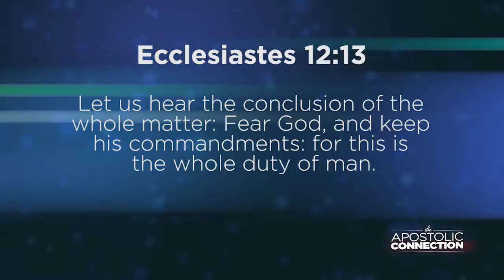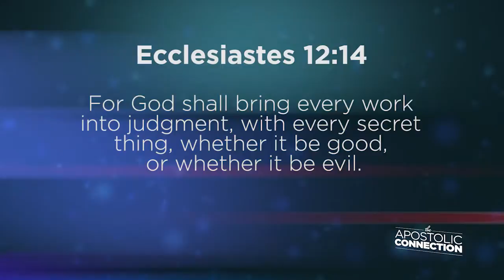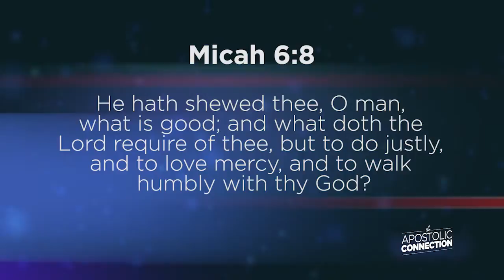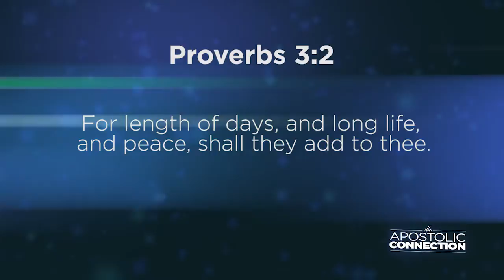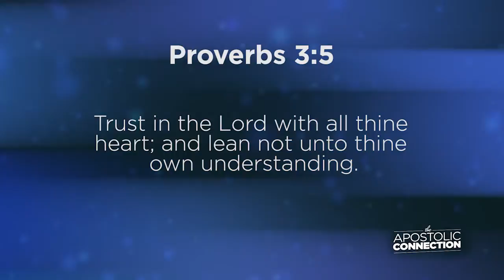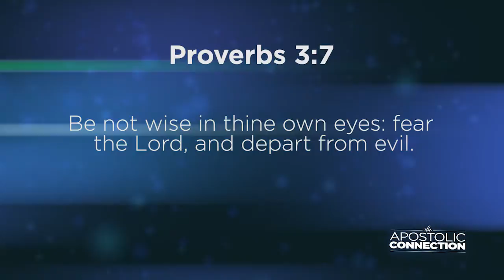"Principle-Driven Life" - The Apostolic Connection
The Apostolic Connection with Pastor Kenneth Carpenter. For more from First Apostolic Church of Maryville, TN, visit FACtv.org...